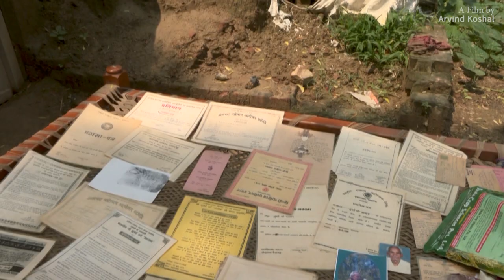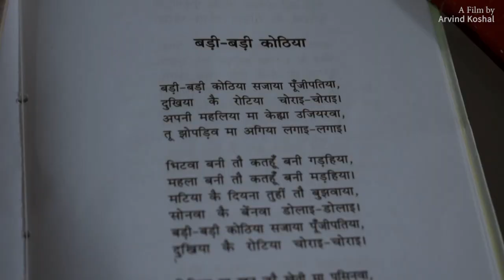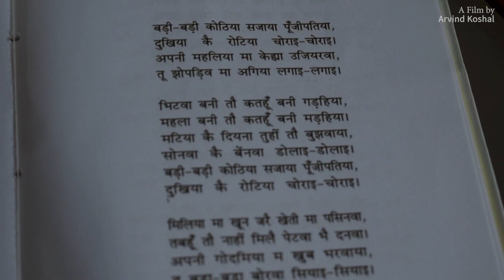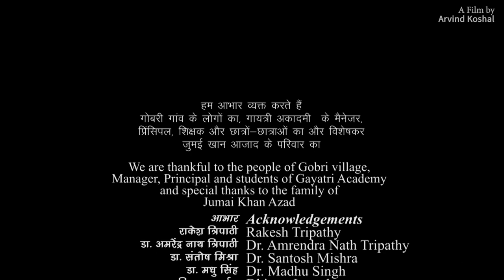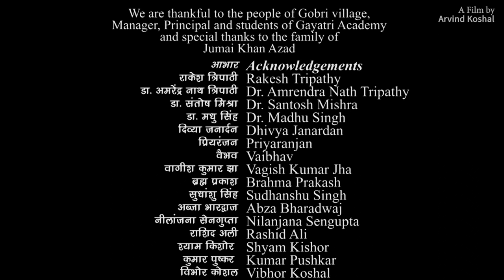Kathri Ka Kavi: A Film on Jumai Khan Azad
फिल्म: कथरी का कवि
उत्तर प्रदेश के प्रतापगढ़ जनपद  में पैदा हुए, आधुनिक अवधी साहित्य के प्रगतिशील जन कवि श्री जुमई खान 'आज़ाद' का आज (5 अगस्त) जन्म दिवस है। कबीर परंपरा और गंगा जमुनी तहज़ीब को आगे बढ़ाते इनकी रचनाएँ मूलतः पूंजीपति और जातिवादी शोषण के विरुद्ध खड़ी हैं। "हम न हिन्दु अही न मुसलमा अही, जाति मनई के आटे पहरुआ अही" से लेकर "बड़ी बड़ी कोठिया सजाया पूँजीपतिया, दुखिया के रोटियां चोराय चोराय" जैसी इनकी कालजयी रचनाएँ जन और आंदोलनों के करीब रही हैं।  श्री जुमई खान ‘आज़ाद’ के काव्य को मैंने डाक्यूमेंट्री फिल्म 'कथरी का कवि' में अपनाने की कोशिश किया है।  फिल्म का पहला प्रदर्शन 28 सितम्बर, 2019 जवाहरलाल नेहरू विश्वविद्यालय, नई दिल्ली में हुआ, दूसरा प्रदर्शन 18 अक्टूबर 2019 जालंधर में हुआ और तीसरा प्रदर्शन 26 अक्टूबर 2019 जगेसरगंज, जनपद प्रतापगढ़ में में हुआ।  लोगों ने फिल्म को शायद सराहा भी है, जुमई खान आज़ाद के जन्म दिन पर ये फिल्म को ‘जन’ और ‘जुमई’ को समर्पित कर रहा हूँ।